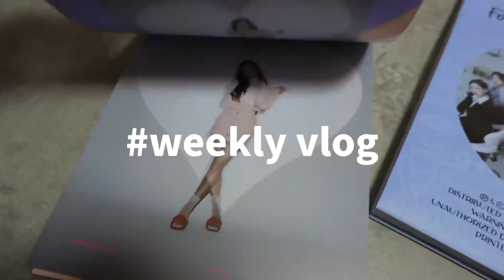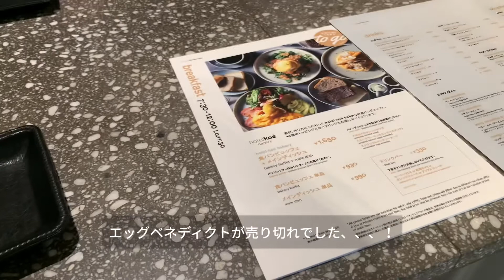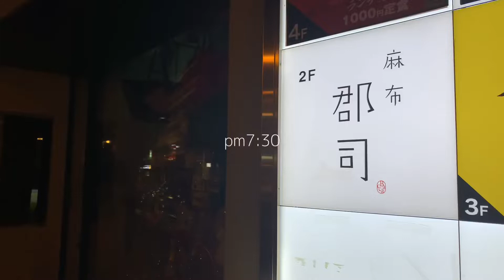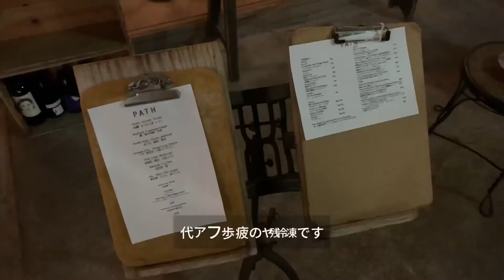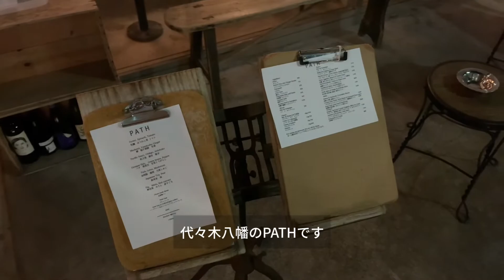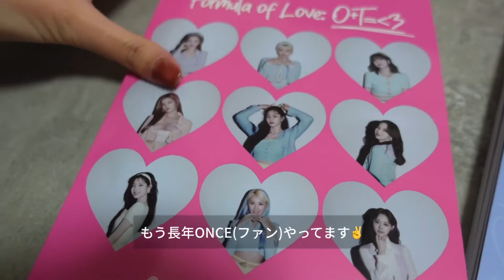【Weekly Vlog 東京会社員の1週間】koeランチ/代々木八幡ディナー/予定の無い土日だったけどTWICEのアルバムが届いたのでよし💗/自炊/出社と在宅半々の日々👩‍💻/出勤コーデ紹介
Weekly Vlogです♡
美味しいごはんを沢山たべた1週間でした！

この週に訪れたごはん屋さん🍚

こんにちは！東京在住のOLまにです🌷
一人暮らし🐰

アラサー社会人の日常vlogをお送りしています！